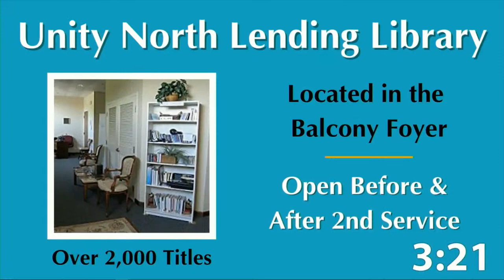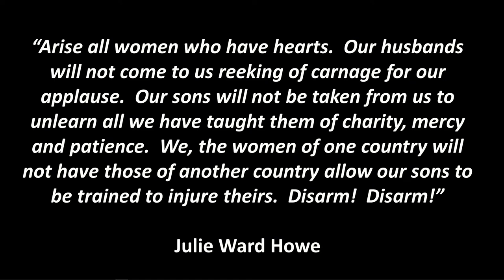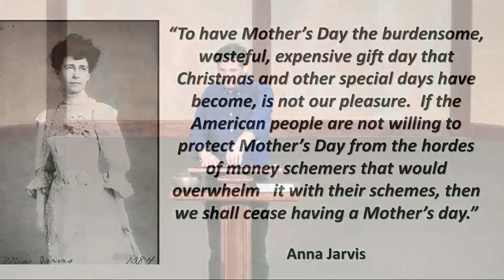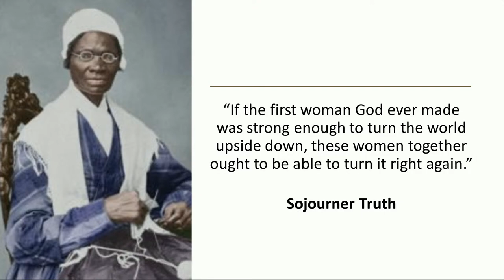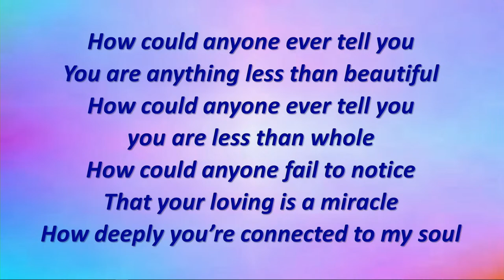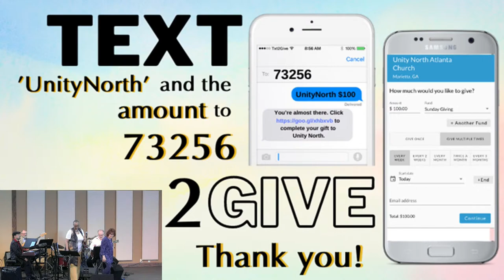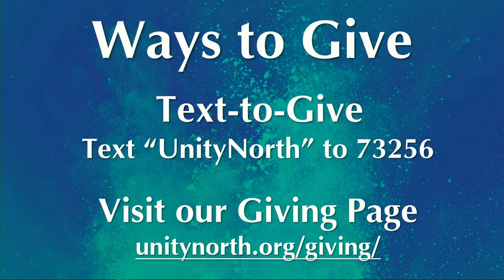"Heart of the Mother!" Rev. Richard Burdick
At Unity North Atlanta we want your experience to be empowering, fulfilling, and joyous!
Whether it be our creative and inspirational services or our fun and uplifting youth programs, Unity North is a place where you can feel oneness with God, the community, and all humanity.

The life-changing universal principles we share help us all create an intimate and exciting relationship with the God of our being.

Service Times
Sunday @ Online
11:15 am - Celebration Service

Wednesday @ Online
7:00 pm - Meditation Service
Unity North Atlanta
4255 Sandy Plains Road, Marietta, GA 30066